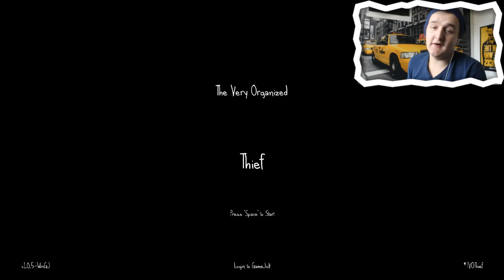Bardo gaat INBREKEN?!!